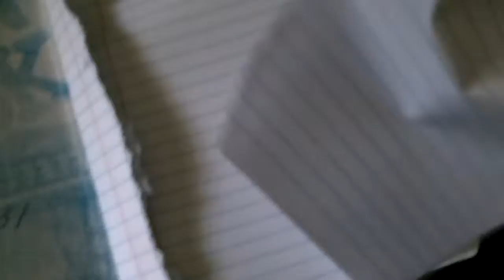My Cat 5